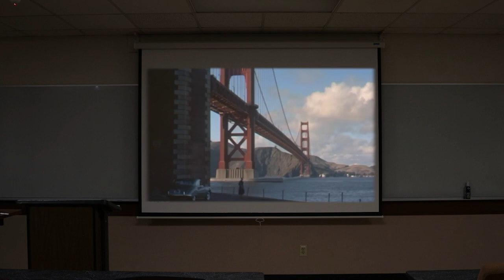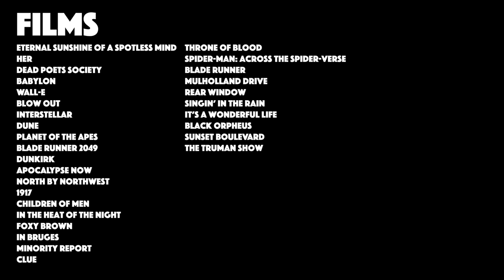For the Love of All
Clemson University World Cinema Capstone Project | Fall 2023